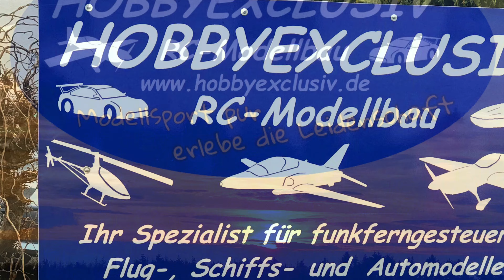Hobbyexclusiv RC-Modellbau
Ein Team, ein Ziel. 💪👍😁